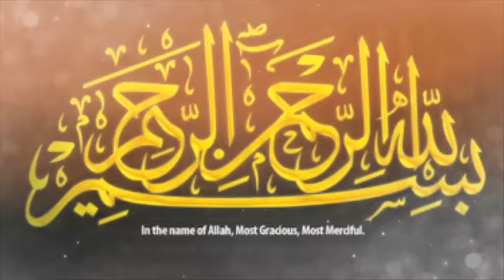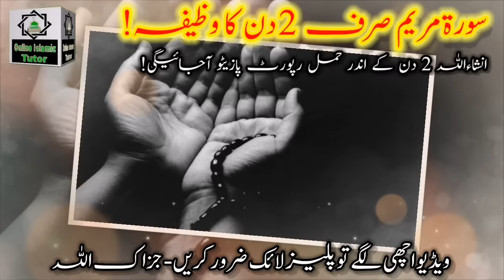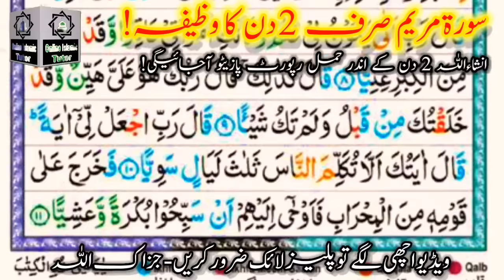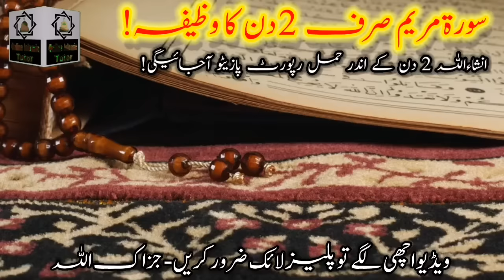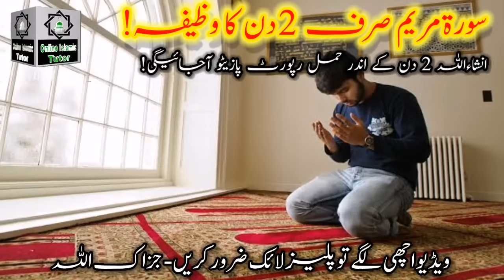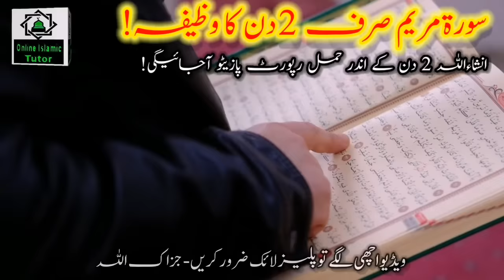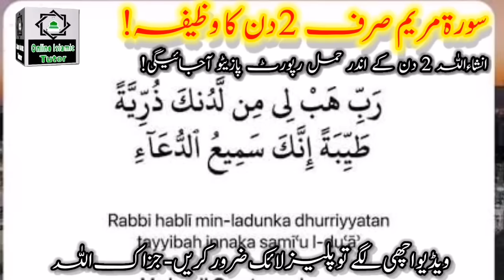Surah Maryam 2 Din Ka Wazifa For Aulad ! InshAllah 2 Din Ke Andar Report Positive Ajaeigi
Asslamualikum !

Today In This New Video I Will Tell You Surah Maryam Ka 2 Din Ka Wazifa For Aulad. Jumerat Ur Jumma Ke Din Surah Maryam Ka Wazifa. Aulad Hone Ke Liya Surah Maryam Ka Wazifa. Surah Maryam Powerful Wazifa For Aulad. Aulad Ke Liya Surah Maryam Ka Wazifa. The Urdu Islamic Teacher Channel.